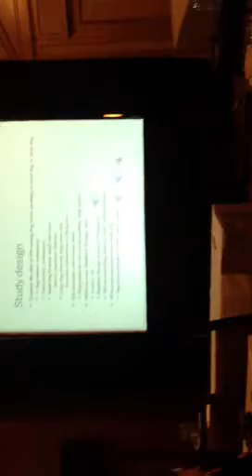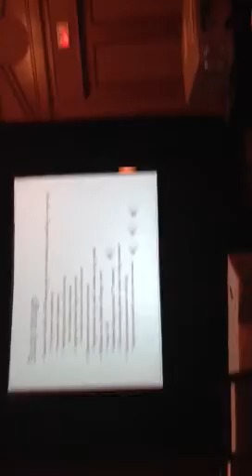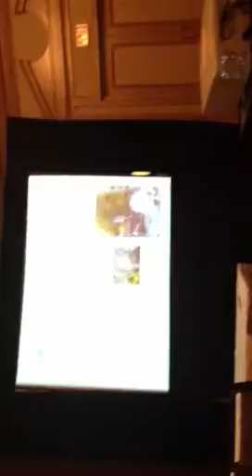Jennifer Riley Speaks at the Voice Foundation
Variation of Fundamental Frequency in Humans When Speaking to Dogs